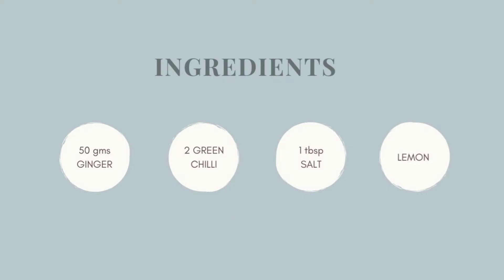INSTANT GINGER PICKLE / अदरक का अचार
INGREDIENTS FOR GINGER PICKLE :

50 gms Ginger
2 Green chilli
1 tbsp salt
1 lemon